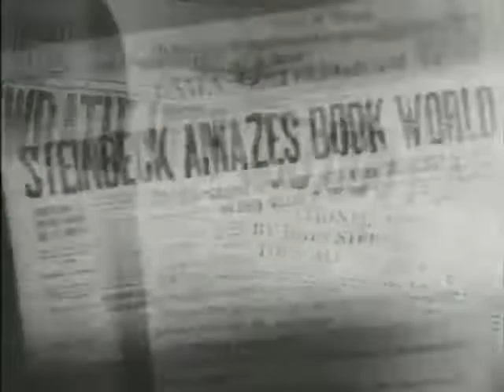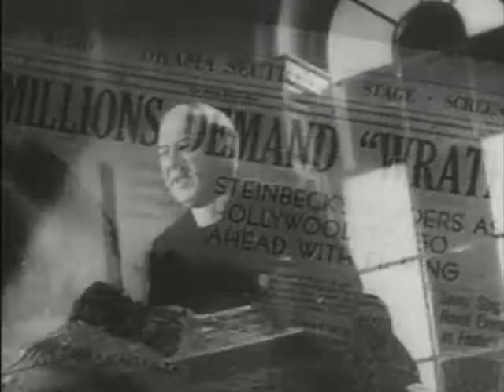Grapes of Wrath